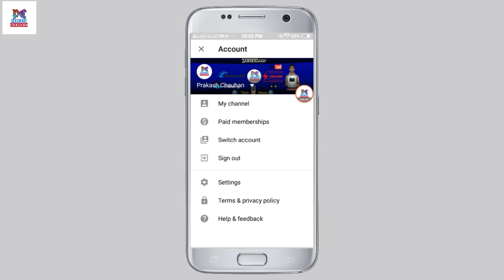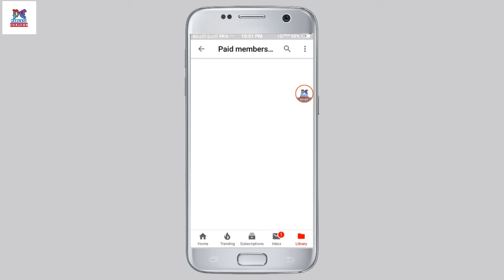Paid Membership In Youtube New Update in 2018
Hello friends in this video I will talking about YouTube new update Paid Membership today and I tell you what is this paid membership update on youtube